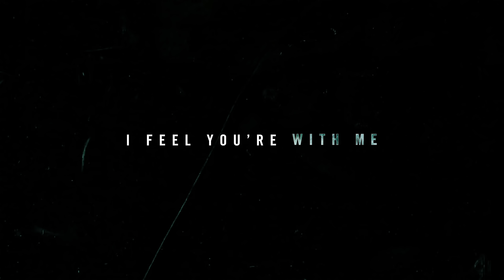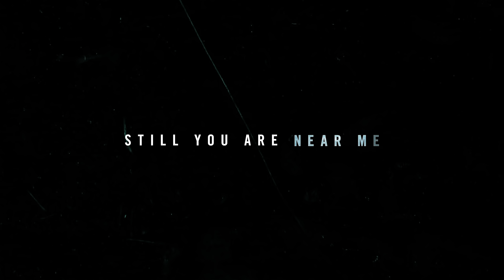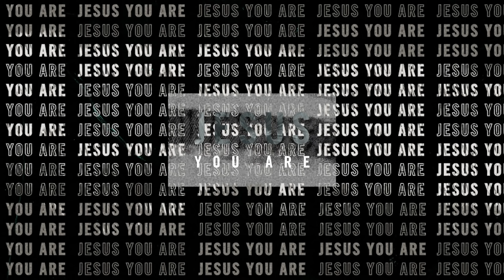You Are (Official Lyric Video) - Life.Church Worship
The official lyric video for Life.Church Worship's song "You Are," inspired by the book and series "Hope in the Dark" by Craig Groeschel

VERSE 1
When I feel lost in the dark
And all of these fears surround my heart I know You see me, I feel You’re with me Jesus, You are
When I am caught in the lies
And I cannot see the other side
Still You are near me You’re never failing Jesus, You are

CHORUS
Oh, even in the unknown
Oh, I know that You are good Oh, even in the waiting
You are good, You are good Jesus, You are

VERSE 2
When it seems like the road is long Help me to sing just one more song You are my healer You are the answer Jesus, You are

CHORUS 2
You are good, You are good Oh, even in the unknown

BRIDGE
I will lift my hands while I’m waiting
Louder than my fears I will sing
May my heart ever be reminded
You are good, You are good, You are good
I will lift my hands while I’m waiting Louder than my fears I will sing May my heart ever be reminded You are good, You are good, Oh

CHORUS 3
Oh, I know that You are good Oh, even in the unknown
You are good, You are good So, so good